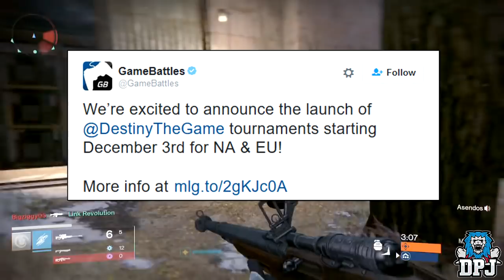Destiny: PSX Sparrow Racing League Tease?? New Iron Banner Event + Loot - News Update